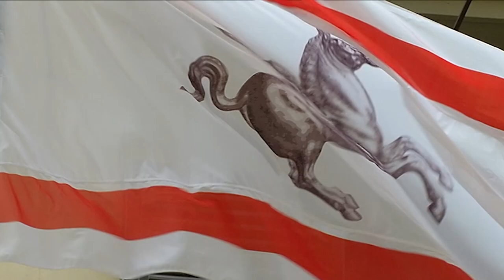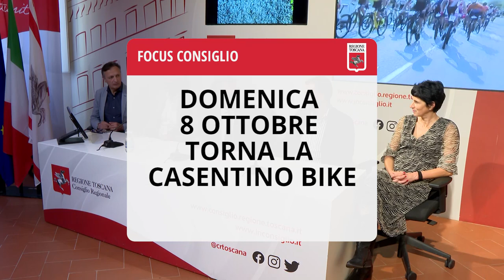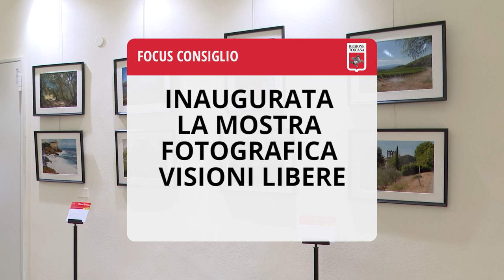Toscana TV FOCUS CONSIGLIO Puntata490 30Set23 HD